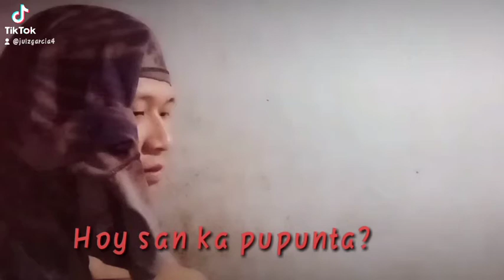CHANGE OIL PEG.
sa mga Jowa nila na nag papa change oil alam nyo na